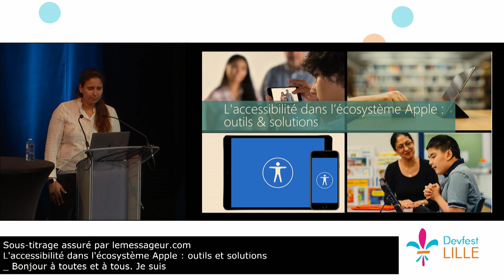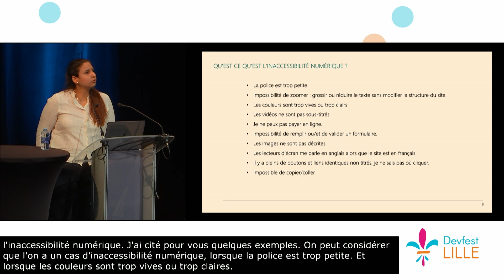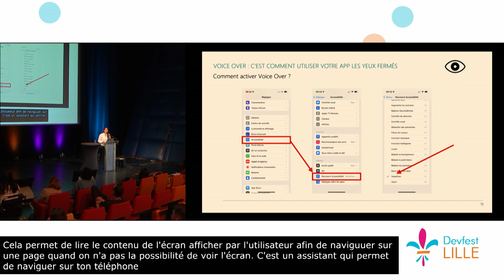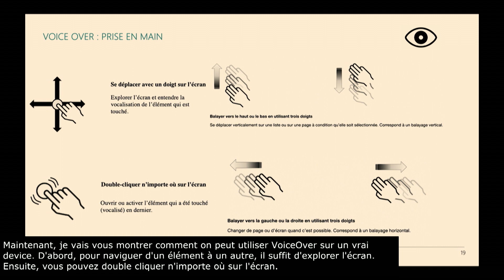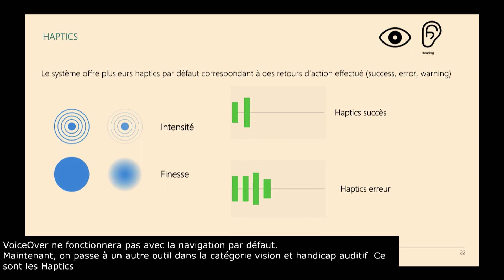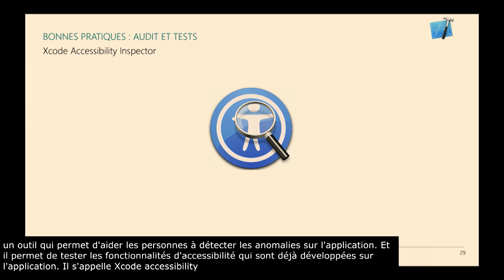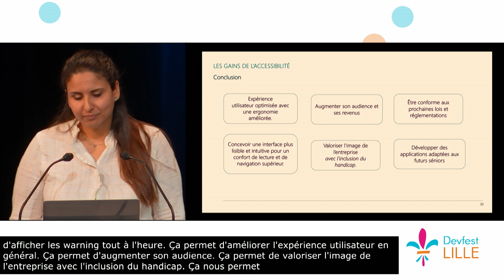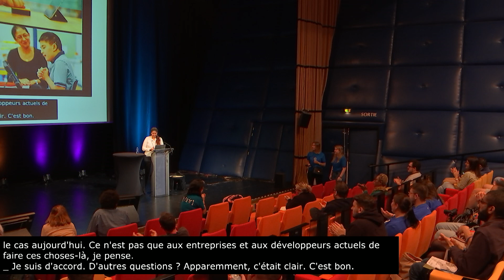[DEVFEST Lille 2023] - L'accessibilité dans l’écosystème Apple : outils & solutions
Jihène Mejri.
L'accessibilité numérique est un principe fondamental du web et du mobile, qui n'est pas seulement un principe de base de l'égalité mais aussi un devoir civique. Au cours de cette session, nous aborderons différents aspects de l'accessibilité numérique, notamment VOICE Over, qui permet aux utilisateurs d'interagir avec votre application les yeux fermés. Nous explorerons également comment personnaliser la navigation dans VOICE Over et utiliser des assistants vocaux tels que Siri pour améliorer l'expérience utilisateur. De plus, nous examinerons les meilleures pratiques d'audit et de test d'accessibilité numérique, pour nous assurer que votre application soit accessible pour tous.